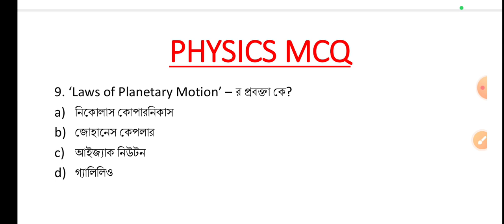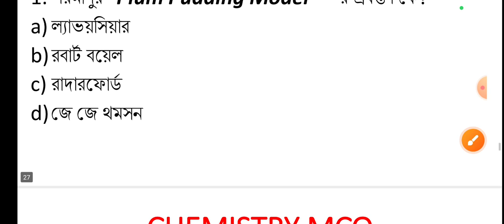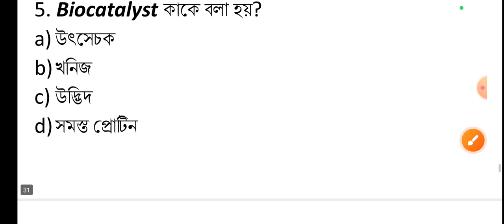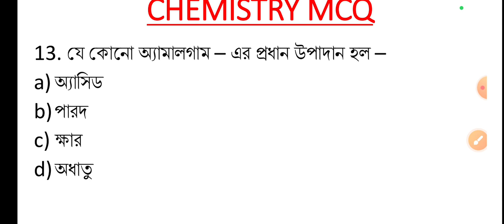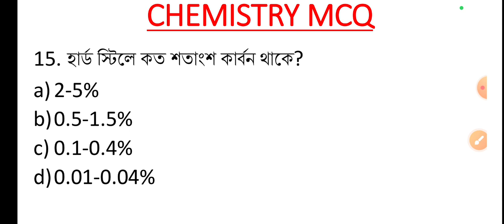CLERKSHIP/CTET DEC2024/WBTET/SSC/PSC পদার্থবিদ্যা ও রসায়নবিদ্যা MCQ PART - 7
In this video I have discussed about Physics and Chemistry mcq for all upcoming competitive exam.